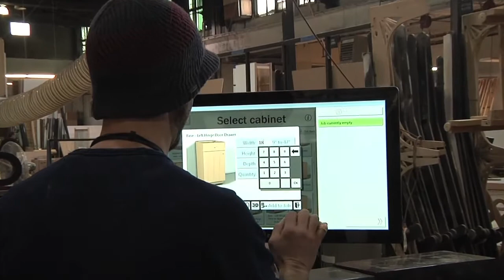Cut Center Impressions - Bednark Studios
Here we present a short video featuring a new Thermwood Cut Center owner and their impressions of the machine and its capabilities.  Take a listen to Michael Bednark of Bednark Inc. in Brooklyn, NY as he discussed their new Cut Center and what the machine is going to do for their business.

Thermwood's Award Winning Cut Ready Cut Center is an all-new alternative to traditional CNC routers for making custom cabinets and furniture with NO programming.